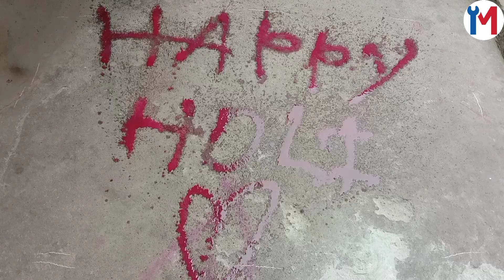How to make colour spray using bottle?👍₹୫ରେ ପିଚିକାଳି ବନାନ୍ତୁ ।